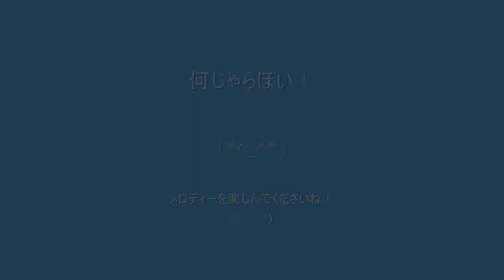yukimelo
映像とメロディーとのコラボ！